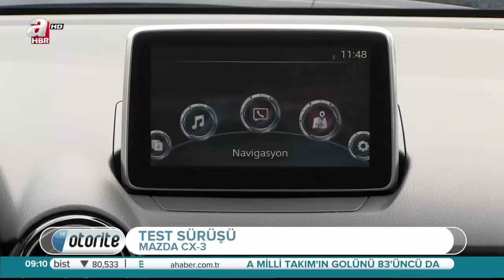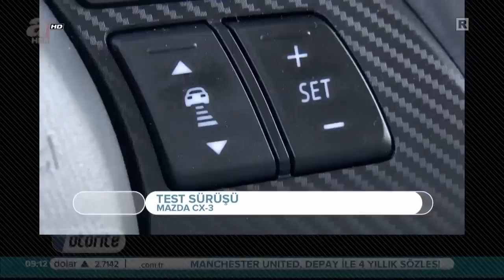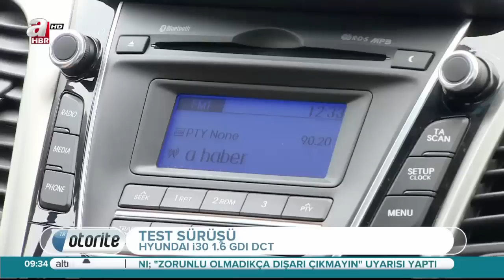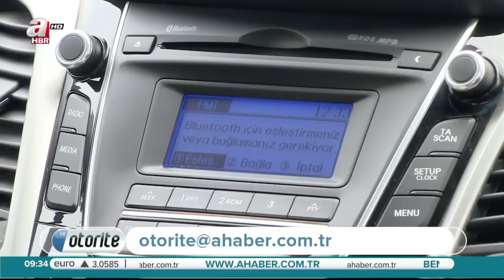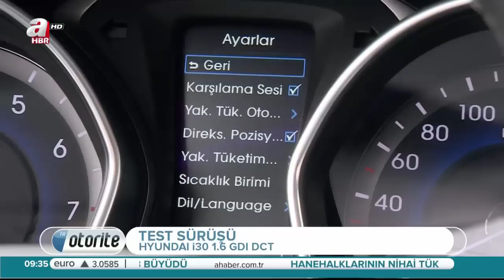Otorite Programı - 13 Haziran 2015 Tarihli Bölümü